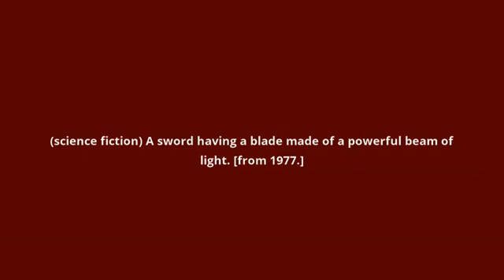what is the meaning of lightsaber